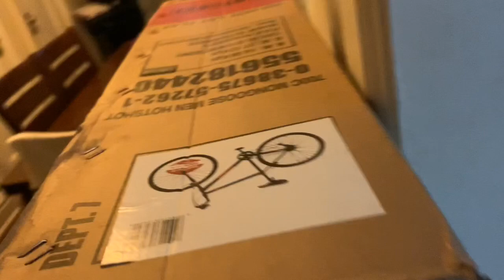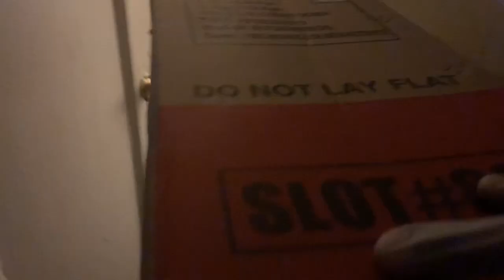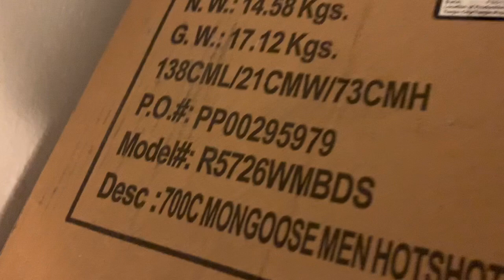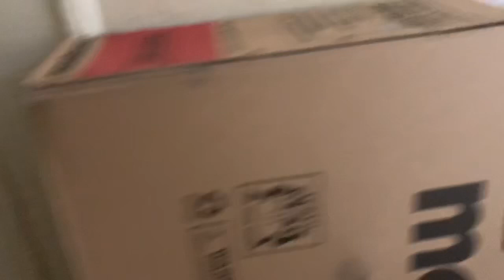REBUILDING MY OWN SE BIKE! PROJECT BUILD!! EPISODE 1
This is my first video back! I will start uploading more videos constantly and especially to keep you guys informed about my build.

This video is to inspired and show that everything is possible and to always be yourself and not be someone else!!! This videos are low budget build!